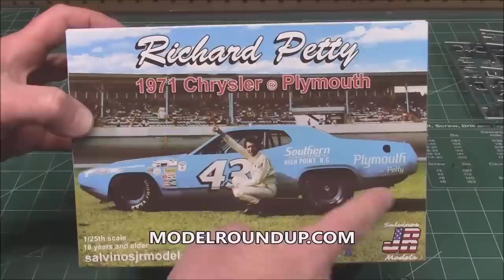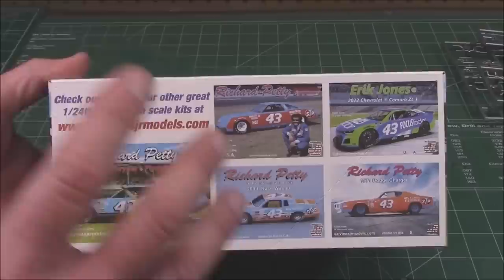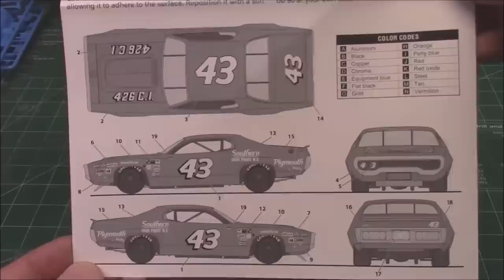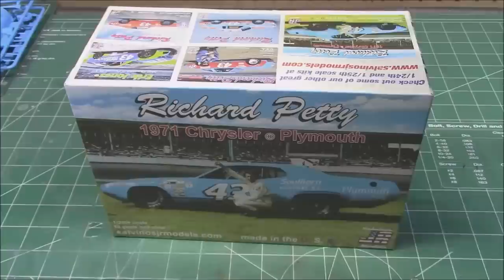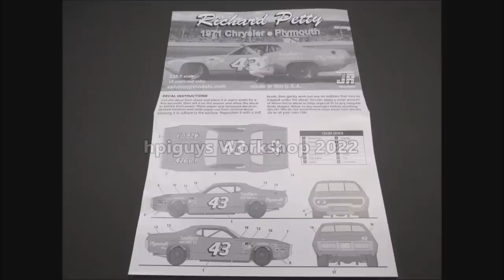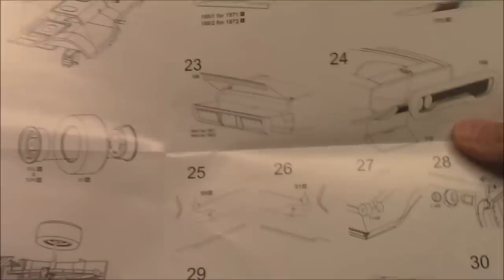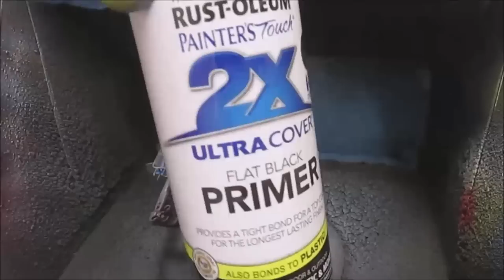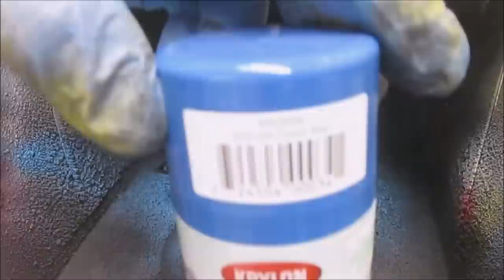1971 Plymouth RoadRunner Richard Petty 43 1/25 Scale Model Kit How To Assemble Paint Chassis Wheels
Richard Petty 1971 Plymouth Roadrunner, all new body mold, production run of only 2500 units!

Salvinos JR Models Richard Petty 1971 Plymouth Roadrunner Road Runner 1/25 Scale Model Kit

Richard Lee Petty (born July 2, 1937), nicknamed "The King", is an American former stock car racing driver who raced from 1958 to 1992 in the former NASCAR Grand National and Winston Cup Series (now called the NASCAR Cup Series), most notably driving the No. 43 Plymouth/Pontiac for Petty Enterprises. He was the first driver to win the Cup Series championship seven times (a record now tied with Dale Earnhardt and Jimmie Johnson),[1] while also winning a record 200 races during his career.[1] This included winning the Daytona 500 a record seven times and winning a record 27 races.

During his 35-year career, Petty collected a record number of poles (123) and over 700 top 10 finishes in a record 1,184 starts, including 513 consecutive starts from 1971 to 1989. Petty was the first driver to win in his 500th race start, being joined by Matt Kenseth in 2013. He was inducted into the inaugural class of the NASCAR Hall of Fame in 2010.[3] Petty is a second-generation driver. His father, Lee Petty, won the first Daytona 500 in 1959 and was also a three-time NASCAR champion.

His son Kyle was also a NASCAR driver. His grandson, Adam (Kyle's son), was killed in a practice crash at New Hampshire Motor Speedway on May 12, 2000, five weeks after Lee's death. Adam's brother Austin works on day-to-day operations of Victory Junction, a SeriousFun Children's Network camp established by the Pettys after Adam's death. Petty married Lynda Owens in 1958. She died on March 25, 2014, at her home in Level Cross, North Carolina at age 72, after a long battle with cancer.[4][5] They had four children—Kyle Petty, Sharon Petty-Farlow, Lisa Petty-Luck, and Rebecca Petty-Moffit.[6] The family resides in Petty's home town of Level Cross, North Carolina.

The Richard Petty Museum was formerly in nearby Randleman, North Carolina but moved back to its original location in Level Cross in March 2014. He has also made an appearance in Cars (as well as Cars 3) as The King, a character partially based on himself, where in the movie, the character is looking forward to winning his last race before retirement.

On February 14, 1971, Petty won his third Daytona 500, driving a brand-new (for 1971) Plymouth Road Runner and beating Buddy Baker, by little more than a car length en route to another historic year, making him the first driver to win the race 3 times. He won 20 more races (which would make him become the first driver to earn more than $1 million in career earnings) and claimed his 3rd Grand National Championship. At the end of the 1971 season, Chrysler told the Pettys they no longer would receive direct factory funding support; this gave the Petty team great concern. In 1972, STP began what would turn into a successful 28-year sponsorship arrangement with Petty, however, it marked the end of his famous all "Petty Blue" paint job. STP previously insisted on an all STP orangish-red color for the cars, but Petty balked and after an all-night negotiation session, the familiar STP orange/"Petty blue" paint scheme was agreed to as a compromise that would later become part of STP's motorsport paint schemes, most notably Gordon Johncock's win in the 1982 Indianapolis 500 (where the car had a primarily "Petty Blue" scheme). Thanks to his 28 Top 10 finishes (25 Top 5 finishes and 8 victories), Petty went on to win his 4th NASCAR Cup Series championship. 1972 was a year of change in other ways, as it was the last year where Petty would campaign a Plymouth-based race car; as in the middle of the year, he debuted to drive a newly built 1972 Dodge Charger in a few races (winning one of them), as he believed that the car would have a slight aero advantage over the Plymouth body style. In a driver's duel on February 18, 1973, Petty, in a newly built 1973 Dodge Charger (a body style he would use exclusively until the end of 1977), outlasted Baker (now with the K&K Insurance Dodge race team) to win his 4th Daytona 500 after Baker's engine gave out with 6 laps to go. A year later, Petty won the Daytona "450" (shortened 20 laps {50 mi/80 km} due to the energy crisis) for the fifth time en route to his 5th Winston Cup Championship.